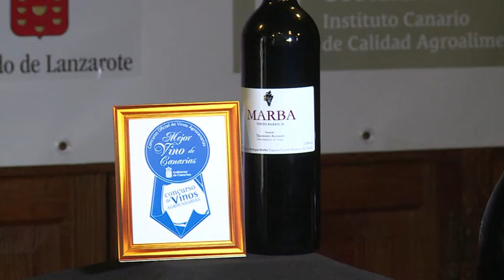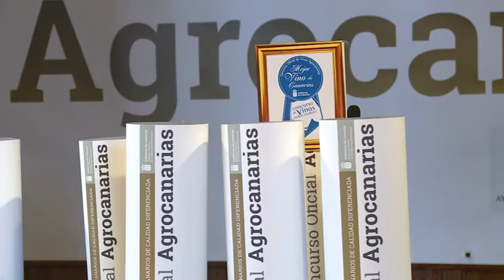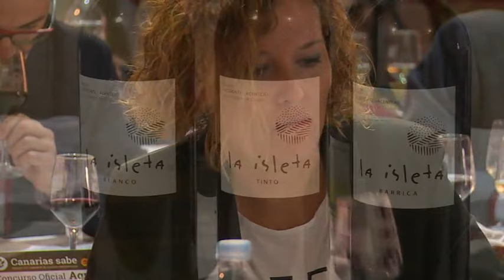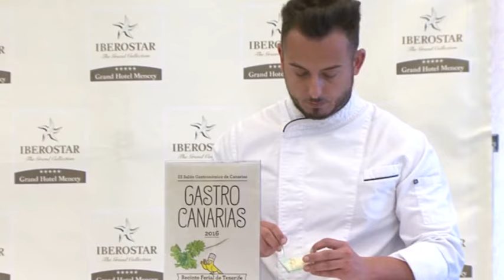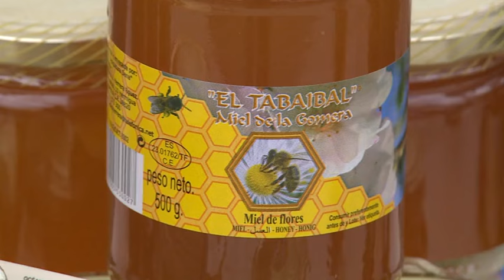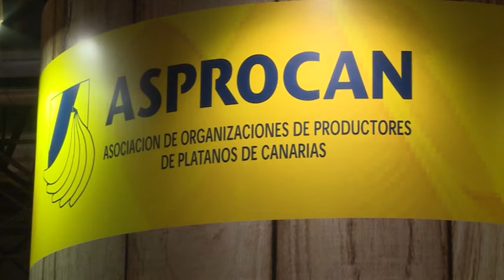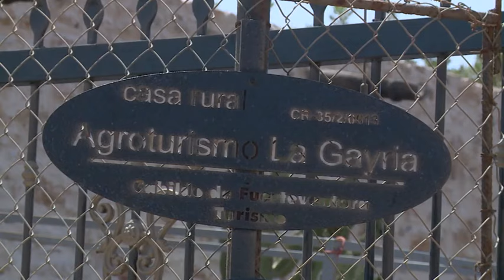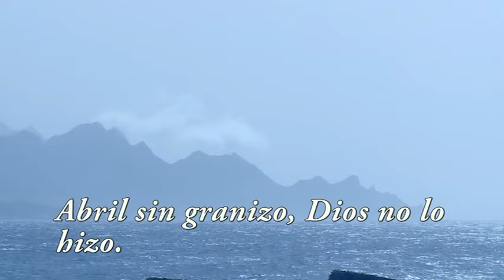Canarios de Campo y Mar | ep.21 domingo 27/03/16